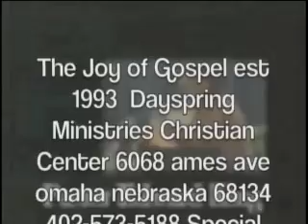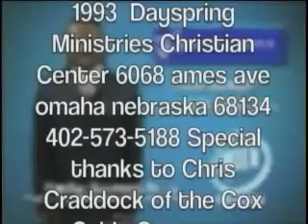THE JOY OF GOSPEL